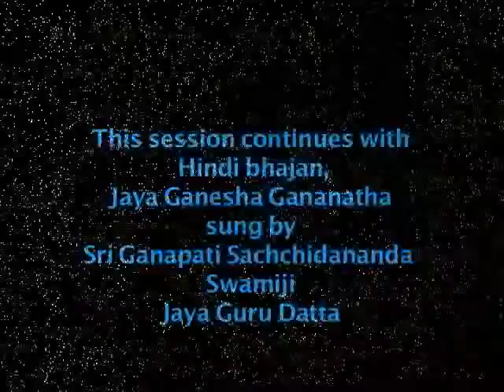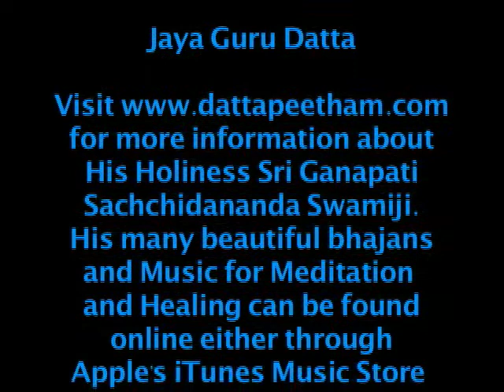Nama Sankirtana Discourse Sri Ganapathy Sachchidananda Pt.2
Sri Swamiji speaks about bhajans and abhangs.
From Trinidad 2006
Poor lighting affecting video quality, content is rich.

This is Part two of two.